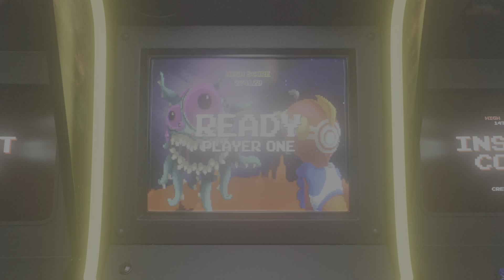WWE 2K23 Erza Scarlet Vs Christie - Request Match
Match Details
Requestor: @nilamaan3361
Requesting Christie vs erza Leather pants with brute moves

Channel Notes
I have noted that some folks are putting their requests on comments attached to other peoples requests but please do try to avoid doing this, even if you are adding it around the same time.